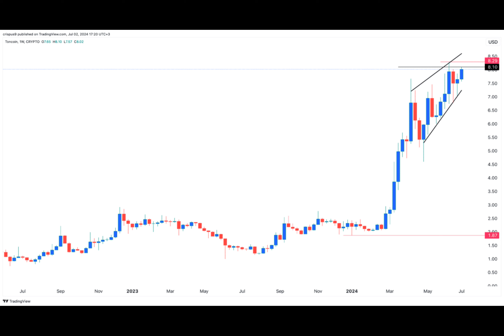Toncoin price rallies as TON flips Avalanche, Polygon on key metric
Ever wondered how Toncoin has been making waves in the crypto world? Let's dive in.